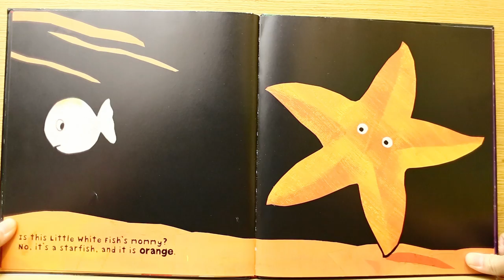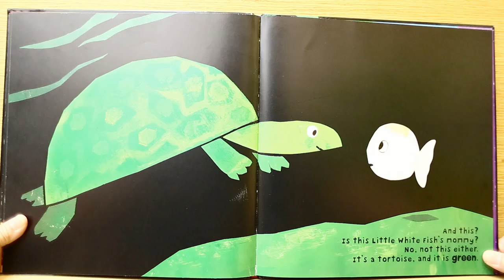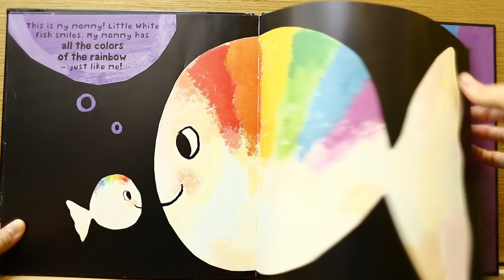Little white fish by Guido van Genechten